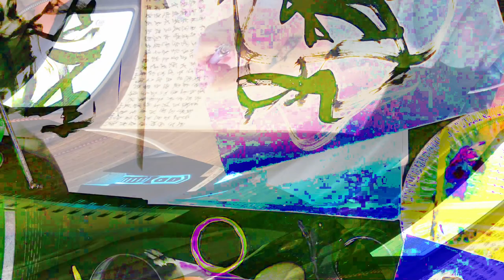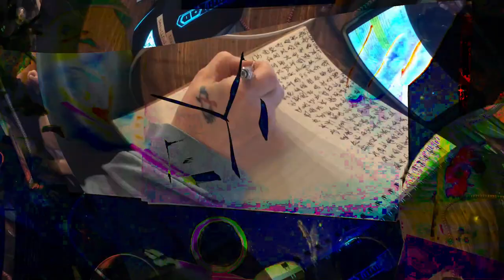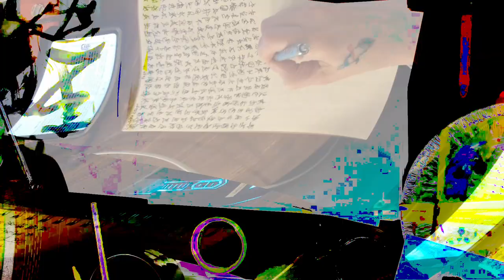[EPILEPSY WARNING] Movie 24 02 14 19h33m08s